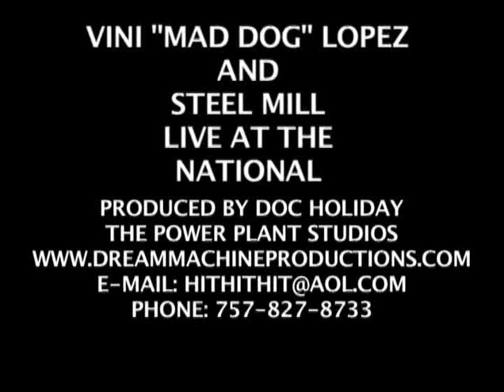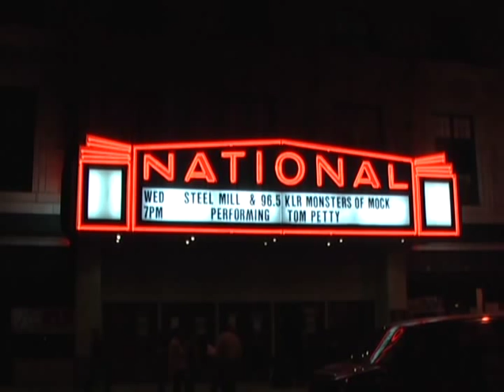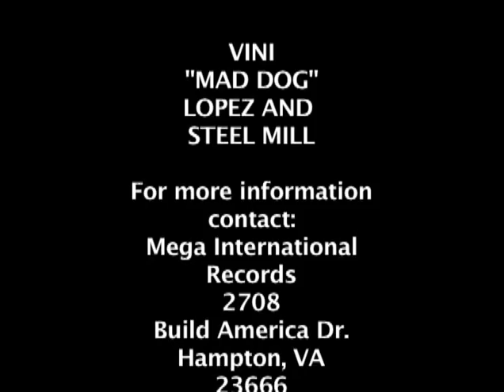STEEL MILL video promo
THIS IS A PROMOTIONAL VIDEO FOR VINI "MAD DOG" LOPEZ AND STEEL MILL FEATURING INTERVIEWS AS WELL AS FOOTAGE OF THE CONCERT PERFORMANCE AT THE NATIONAL IN RICHMOND VIRGINIA, PRODUCED BY DOC HOLIDAY, FOR MORE INFORMATION ON VINI LOPEZ & STEEL MILL